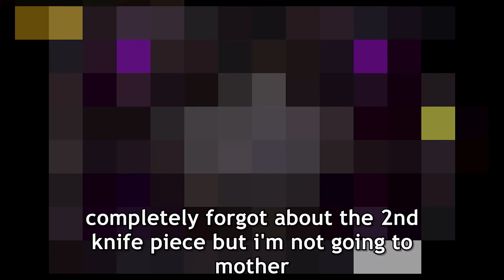1st Floor Planetarium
And I thought Keeper always started with -2 Luck o.o